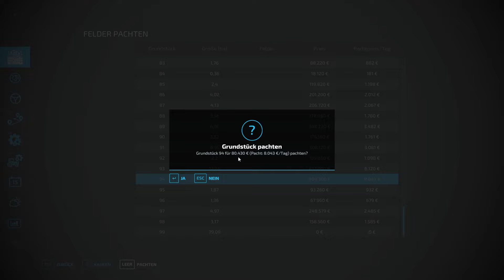Let's Play LS 22 Krumbach #015 Wir Kaufen Ein Fendt 818 Vario